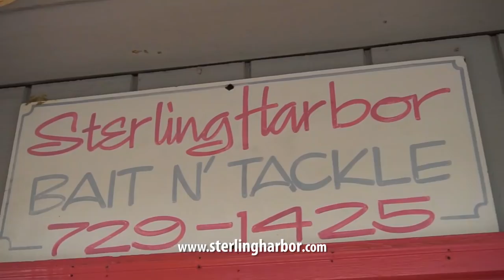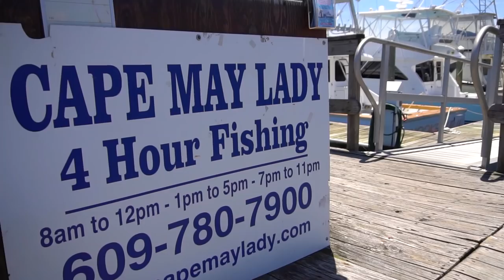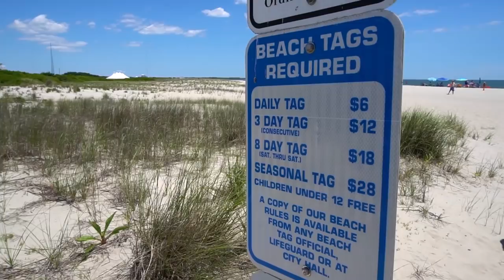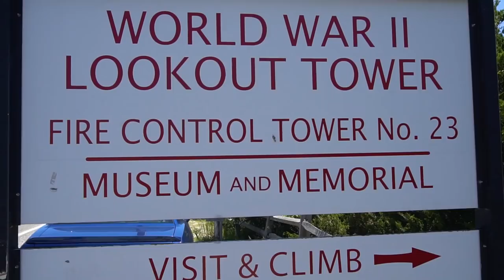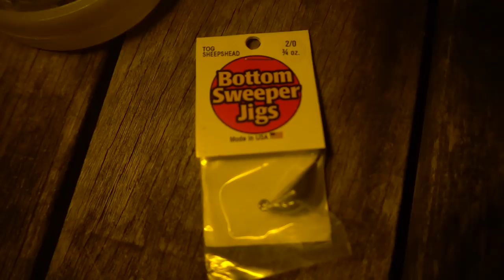Hand Lining Striper & Exploring Cape May | Field Trips New Jersey | Field Trips with Robert Field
In this episode we're exploring Cape May, New Jersey with Charles Breon. We grill up scallops with George and Cathy Algard, my hosts for the night at Sterling Harbor Bait & Tackle Charles gives me a tour of this historic city, we kayak fish for flounder and then hand line for striper after dark. I love this town.

If not, tell me why I should check out your home town!

Comment in the app that you watch my YouTube & I'll follow back!